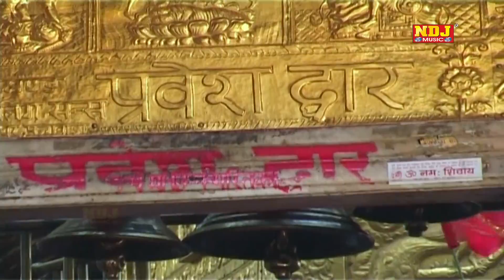Maat Bhawani Jag Kalyani / Superhit Mata Navratre Bhajan / Jitender Sharma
Title :-  Maat Bhawani Jag Kalyani

Singer :-  Jitender Sharma 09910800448 , 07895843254

Song :-  Maat Bhawani Jag Kalyani

Artist -  Jitender Sharma

Writer :-  Aazad Mandori

Presents By :- Raju Cassettes Industries Delhi 06  India